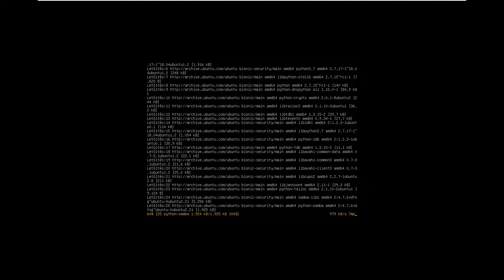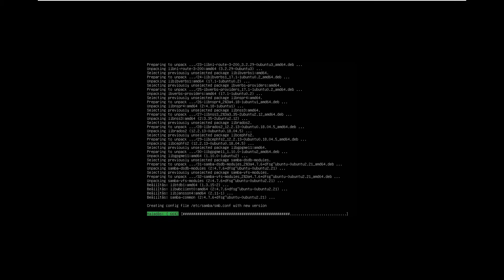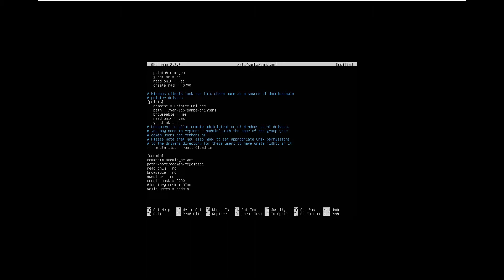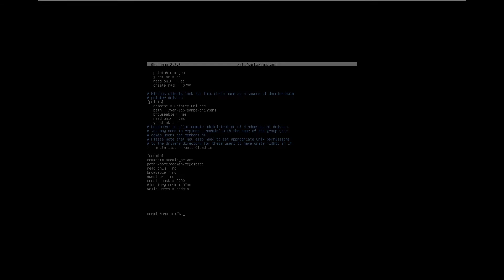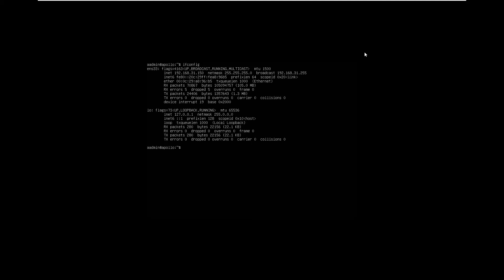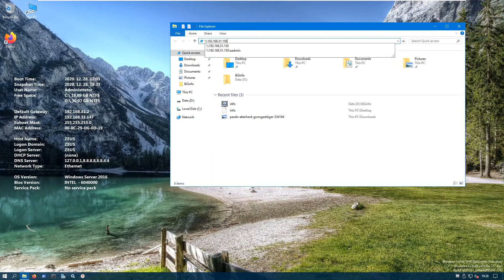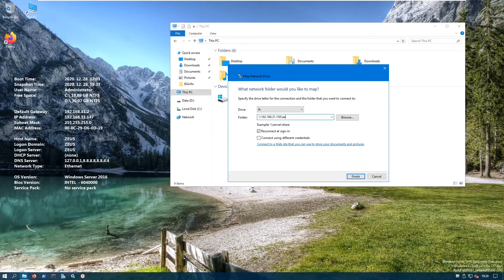Rendszergazda leszek || S01EP02 - Biztonságos Samba konfigurálása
Sziasztok!

Ebben a sorozatban szerver-üzemetetési  alap dolgokat szeretném bemutatni , mint elméleti és gyakorlati téren. A sorozat célja , hogy az érdeklődők  megtanulhassák azokat rendszergazdai alap dolgokat amik a későbbiek során akár szükségesek és hasznosak lehetnek nekik.

Ebben az epizódban a biztonságos Samba fájl szerviz szolgáltatás telepítését és konfigurálását , majd Windows-os környezetben a hálózati meghajtó csatolását szeretném bemutatni.

Használt parancsok:
--Telepítés:
    sudo apt update
    sudo apt install samba

--Konfigurálás:
   mkdir /home/aadmin/megosztas
   sudo nano /etc/samba/smb.conf
 [aadmin] (a megosztás megjelenési neve)
 comment=aadmin_privat (leírás)
 path=/home/aadmin/megosztas (a megosztás elérési útja )
 read only = no (nem csak olvasható)
 browsable= no (windows intézőben nem látszódik)
 guest ok= no (vendég felhasználókat nem engedélyezzük)
 create mask= 0700 (csak a tulajdonos hozhat létre objektumokat)
 directory mask = 0700 (csak a tulajdonos férhet hozzá a mappához)
 valid users= aadmin (jogos hozzáférők listája , csoportja )

--User felvétele a smb adatbázisba :
     sudo smbpasswd -a aadmin (csak létező Linux felhasználóval lehet smb jelszót készíteni)
     sudo smbpasswd -e aadmin (engedélyezzük a felhasználót)

--Samba tűzfalon engedélyezése:
     sudo ufw allow samba

--Samba restart :
     sudo service smbd restart

Ha hasznosnak találod a sorozatot akkor egy like-al jelezd , kérlek! :)
Találkozunk a következő epizódban!